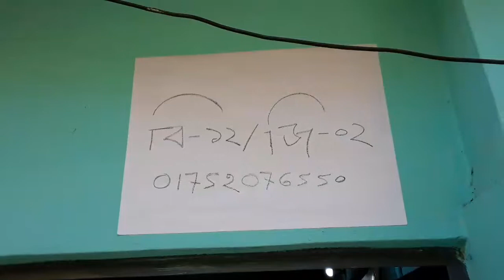Tiffin Time. Tejgaon Autism school.